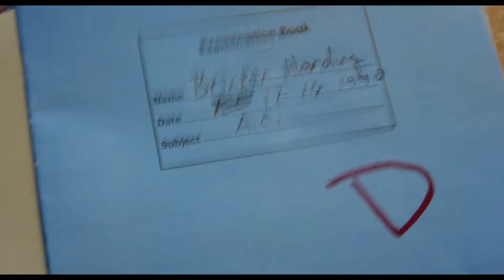Trailer Oficial | Os Rejeitados | 2023 Drama Comedia Legendado osrejeitados Oscar 2024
Os Rejeitados filme indicado ao Oscar 2024: Na data mais esperada do fim do ano, os alunos e professores do prestigiado internato Barton Academy se preparam para passar suas férias com as famílias e amigos. No entanto, um grupo conhecido como Os Rejeitados fica para trás, sem lugar ou pessoas para visitar. Paul Hunham (Paul Giamatti), um professor altamente desgostado pelo corpo docente, sempre fica para trás e contra a sua vontade, é o responsável por cuidar dos estudantes que precisam ficar no colégio no feriado. Durante a tarefa, ele precisa lidar especificamente com Angus (Dominic Sessa), um adolescente rebelde que está lidando de sua própria forma com a morte do pai. Entre gritos, perseguições no corredor, detenções e conversas, os dois acabam descobrindo mais sobre a vida com a ajuda da cozinheira-chefe da escola.
Elenco: Paul Giamatti, Da’vine Joy Randolph, Dominic Sessa
Título original: The Holdovers

00:00 Os rejeitados 2023 legendado
00:30 Indicado ao Oscar 2024
01:00 Filme drama e comedia
01:30 Lançamento teaser